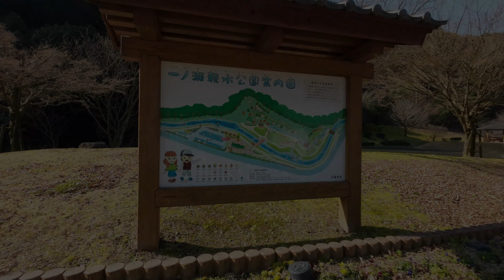一ノ瀬親水公園から